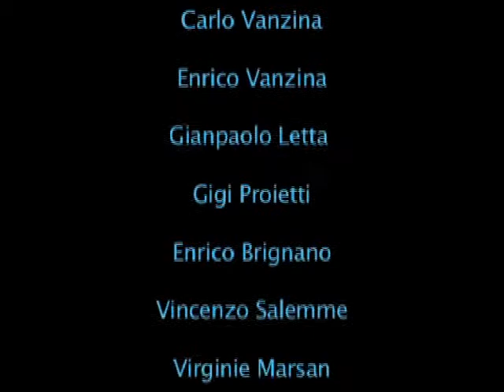LA VITA E' UNA COSA MERAVIGLIOSA - 6°parte conferenza stampa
Sesta parte - Conferenza stampa del film "La vita è una cosa meravigliosa" dei fratelli Carlo ed Enrico Vanzina.
Regia Carlo Vanzina. Cast artistico principale: Gigi Proietti, Enrico Brignano, Vincenzo Salemme, Nancy Brilli, Luisa Ranieri, Emanuele Bosi, Virginie Marsan, Carlo Fabiano.
Hanno partecipato alla conferenza: Gigi Proietti, Enrico Brignano, Vincenzo Salemme, Carlo Fabiano, Emanuele Bosi, Virginie Marsan, Carlo ed Enrico Vanzina, Giampaolo Letta.
Il film è prodotto e distribuito da Medusa Film.
Roma, Cinema Adriano, venerdì 26 marzo 2010. 26/03/2010.